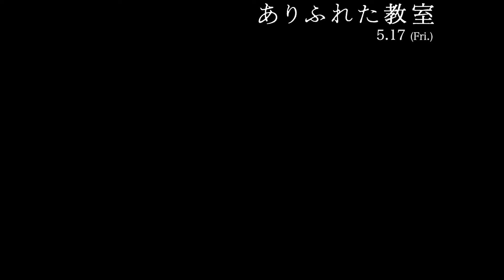“強引な”犯人捜し…教師による取り調べ『ありふれた教室』本編映像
‹作品情報›
作品名：ありふれた教室

【解説】
仕事熱心で正義感の強い若手教師のカーラは、新たに赴任した中学校で1年生のクラスを受け持ち、同僚や生徒の信頼を獲得しつつあった。そんなある日、校内で相次ぐ盗難事件の犯人として教え子が疑われる。校長らの強引な調査に反発したカーラは、独自の犯人捜しを開始。するとカーラが職員室に仕掛けた隠し撮りの動画には、ある人物が盗みを働く瞬間が記録されていた。やがて盗難事件をめぐるカーラや学校側の対応は噂となって広まり、保護者の猛烈な批判、生徒の反乱、同僚教師との対立を招いてしまう。カーラは、後戻りできない孤立無援の窮地に陥っていくのだった…。

ドイツの新鋭イルケル・チャタクの長編4作目にあたる最新作。チャタク監督は教育分野で働く様々な人々へのリサーチを行い、自らの子ども時代の実体験も織り交ぜてオリジナル脚本を執筆。誰にとっても馴染み深い学校という場所を“現代社会の縮図”に見立て、正義や真実の曖昧さをサスペンスフルに描ききった。

2024年5月17日（金）より新宿武蔵野館、シネスイッチ銀座、シネ・リーブル池袋ほか全国にて公開

配給元：アルバトロス・フィルム